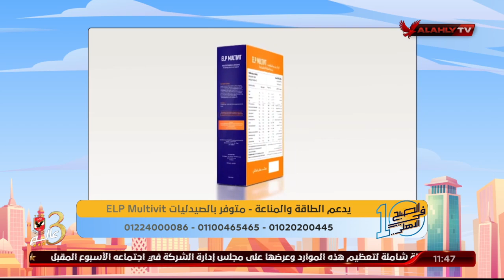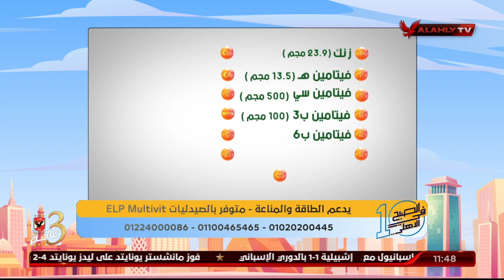د. دينا أبو السعود تجيب علي أسئلة بعض المشاهدين علي الهواء | 10 الصبح في الأهلي